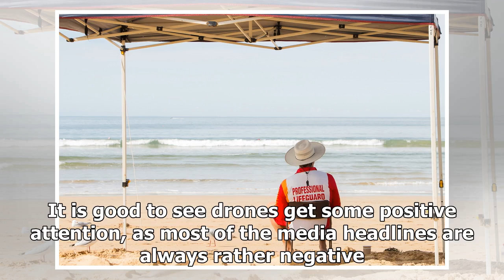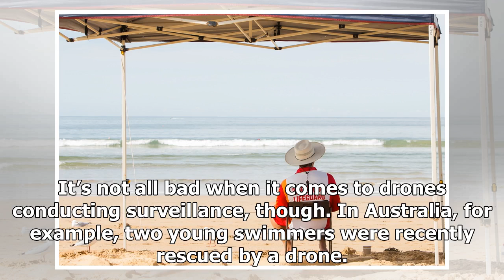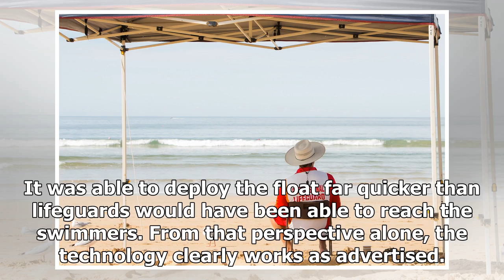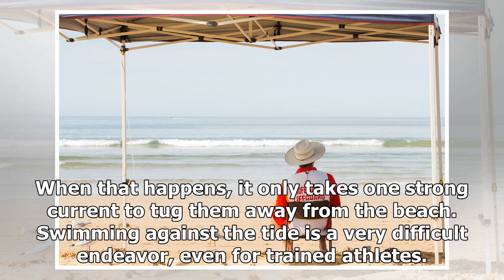Drone Saves Two Children from Drowning in Australia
Drone technology has always been intriguing to industry experts and enthusiasts alike. In fact, it seems the idea of using drones in the real world may finally become a lot more appealing in the near ...